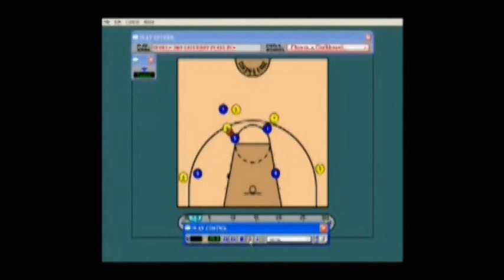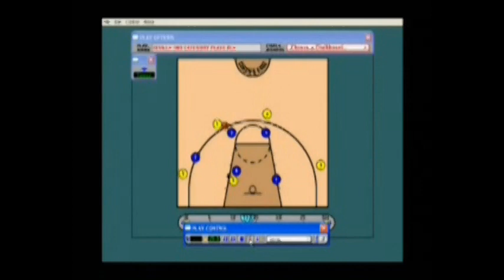DRAGAN RACA FIBA COACH SEVILLA B.C SCOUTING.mpg